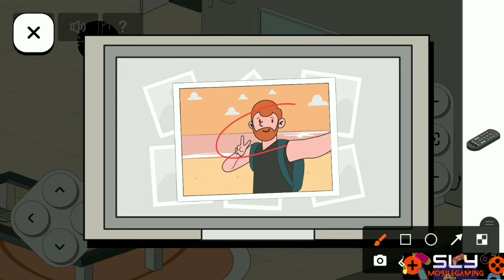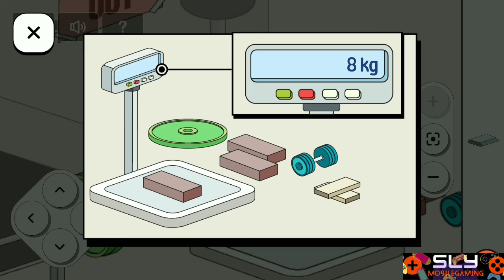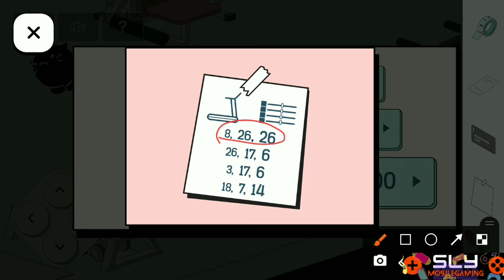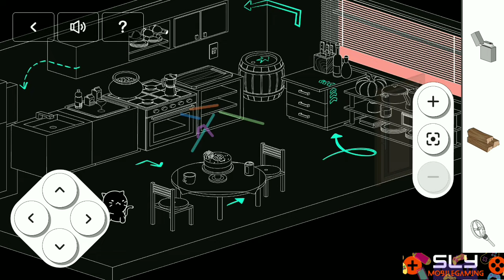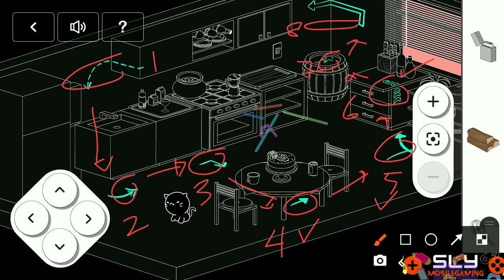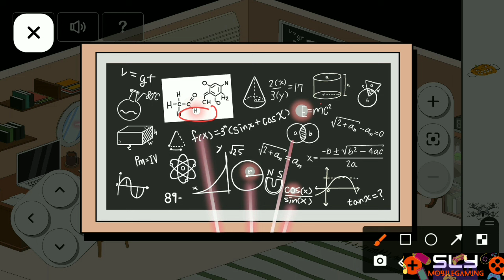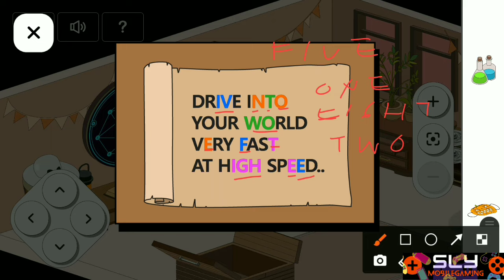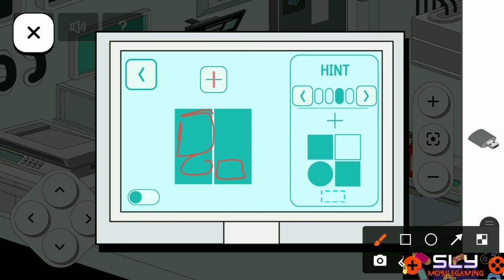Chuffy Cat Buzzi Escape Game Full Walkthrough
Chuffy Cat Buzzi Full Walkthrough

Chuffy Cat Buzzi _ Cat’s Room Escape Game played by slymobilegaming is an escape game released by Boogie Hood in February 2024.

Meet Chuffy Cat Buzzi, a genius cat thief. Help him solve slymobilegaming puzzles to get all delicious food in town. Open a locked refrigerator and give a dessert to Chuffy Cat Buzzi.

dontcopypastethisvideodescription!